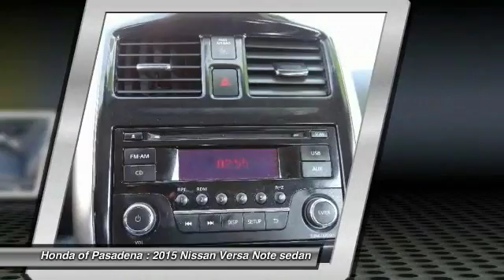2015 Nissan Versa Note Pasadena Cerritos Los Angeles Alhambra Pasadena, SoCal, Orange County 513652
2015 Nissan Versa Note 5dr HB CVT 1.6 SV

HONDA OF PASADENA IS A NEW AND USED HONDA DEALERSHIP PROUDLY SERVICING LOS ANGELES, PASADENA, GLENDALE, ALHAMBRA, CERRITOS, & ALL NEARBY CITIES. THIS SILVER 2015 Nissan VERSA NOTE IS EQUIPPED WITH A 1.6L 4-Cylinder DOHC 16V, AUTOMATIC TRANSMISSION, AND RECEIVES AN ESTIMATED 31 City/40 Hwy MPG. CONTACT HONDA OF PASADENA TO SCHEDULE A TEST DRIVE AND TAKE THIS 2015 Nissan VERSA NOTE HOME TODAY, OR VISIT OUR SHOWROOM CONVENIENTLY LOCATED AT 1965 E. FOOTHILL BLVD, PASADENA, CA 91107. STOCK #: 513652 | 2015 Nissan Versa Note 5dr HB CVT 1.6 SV AIR CONDITIONING POWER WINDOWS 2015 Nissan VERSA NOTE 5dr HB CVT 1.6 SV 2 YEAR 125,000 WARRANTY. My! My! My! What a deal! Wow! What a sweetheart! Thank you for taking the time to look at this wonderful 2015 Nissan Versa Note. It is nicely equipped with features such as 2 YEAR 125,000 WARRANTY. This terrific Versa Note is the car with everything you'd expect from Nissan, and THEN some. To see more quality vehicles like this one right here just Stock #: 513652 | VIN: 3N1CE2CPXFL371605 | 2015 Nissan Versa Note 5dr HB CVT 1.6 SV AIR CONDITIONING POWER WINDOWS Honda of Pasadena AT HONDA OF PASADENA, OUR GOAL IS TO SELL THE BEST VEHICLES AT THE LOWEST PRICES AND TREAT OUR CUSTOMERS WITH RESPECT. AS A CALIFORNIA HONDA DEALER, WE BELIEVE WHEN YOU CHOOSE HONDA OF PASADENA YOU ARE MAKING THE RIGHT CHOICE.